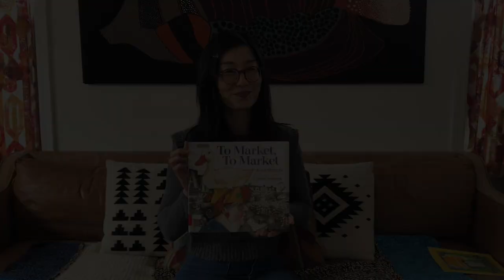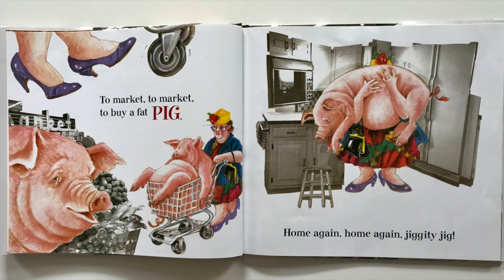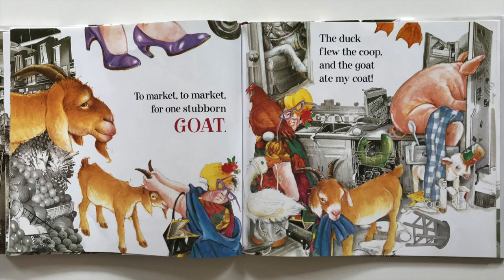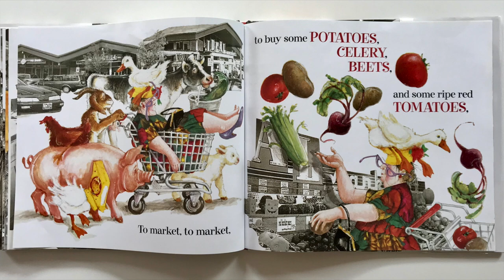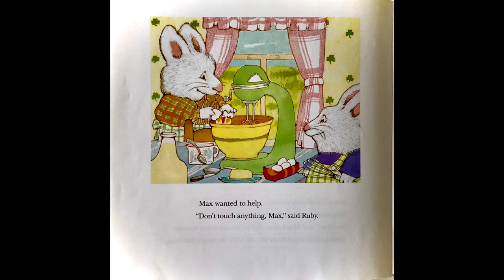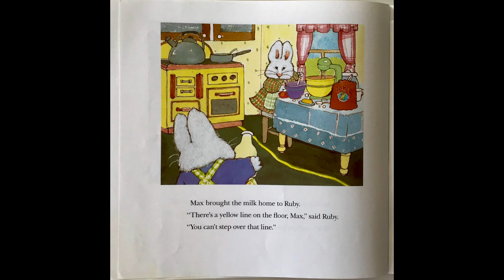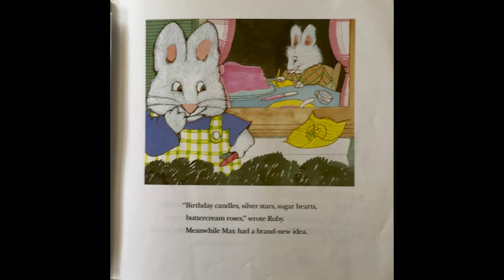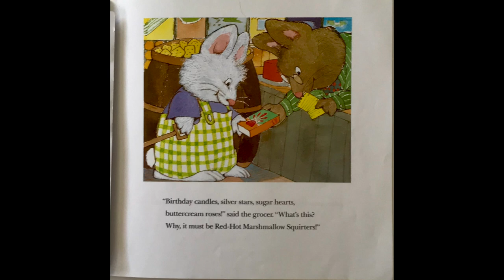Belvedere Tiburon Library's Preschool Storytime - Ep.14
Hello Friends, Catherine is back with more stories and songs.